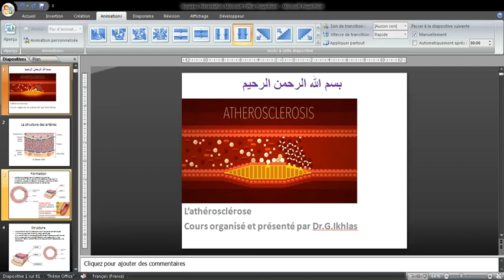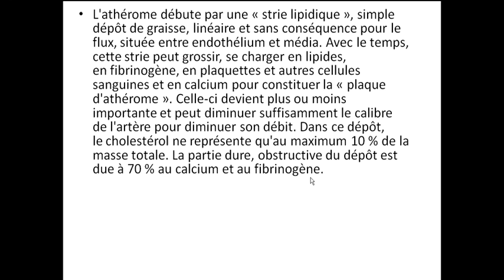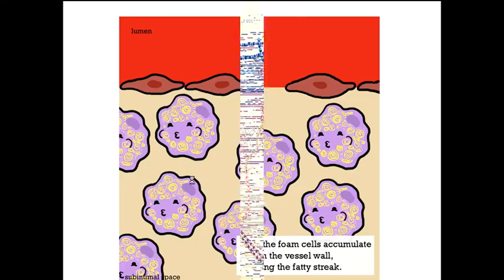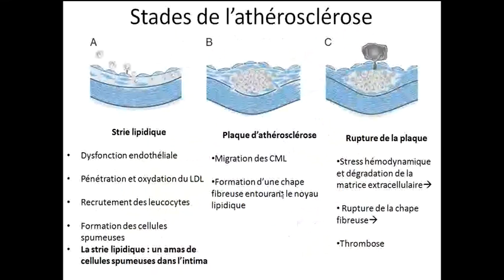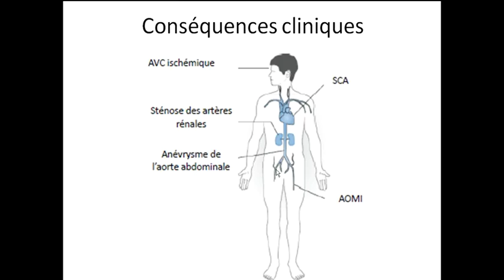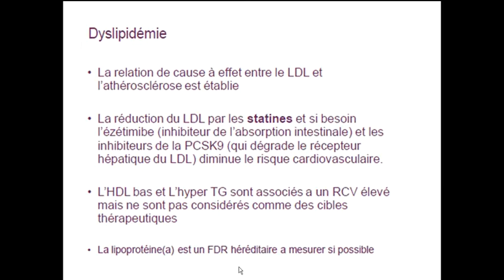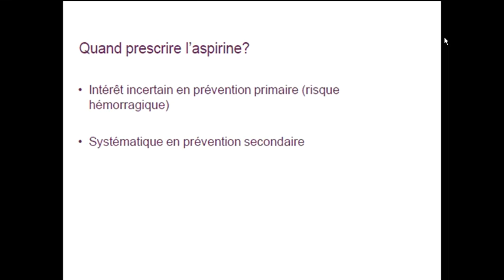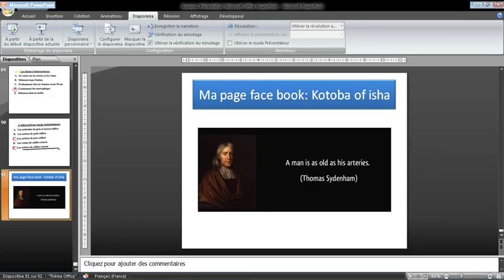l'athérosclérose بطريقة سهلة جدا للفهم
l'athérosclérose 4ème Année Médecine
التّصلّب العصيدي أو التّصلب الشّرياني